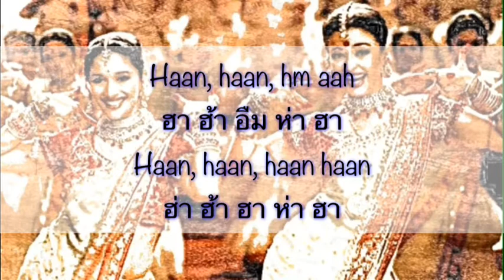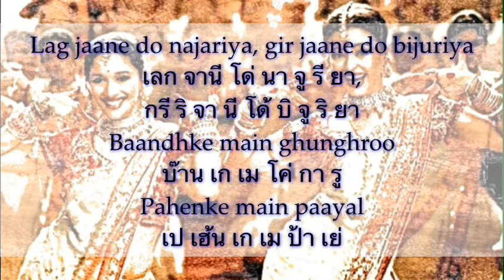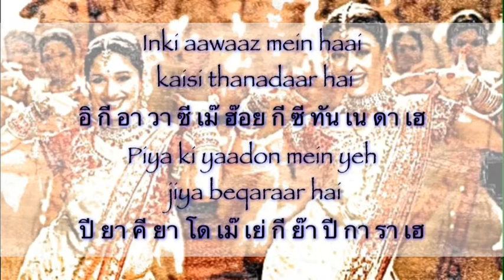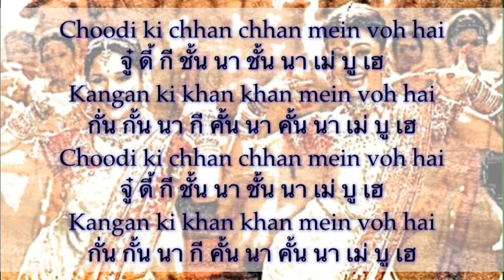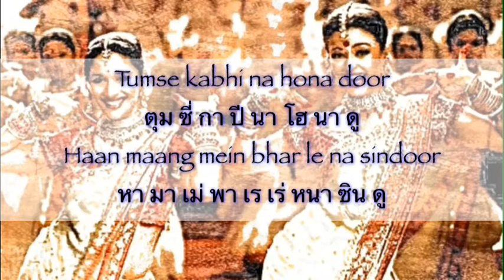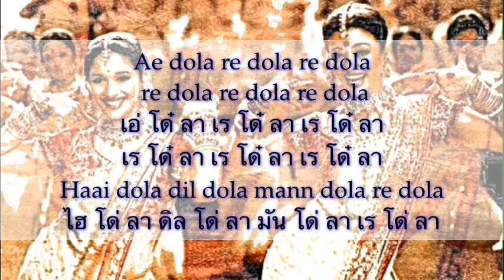เพลง Dola Re Dola - เนื้อเพลง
แปลจากเพลง

นานไปไม่ดีเลย เราโกรธกันไม่พูดจา
โทรไปไม่รับเลย ยังตั้งใจจะมีหน้า
คนดีฉันมันแย่ ทำให้เธอเอือมระอา
ดวงใจฉันทุกข์ทน วอนเพียงเธอจะกลับมา

เฝ้าโทรหาอยากพูดจาให้เข้าใจ
โปรดรับฟังเสียงของคนรักเธอจะได้ไหม

สุดที่รักเธอโทรมาช่วยรับหน่อย
อย่าปล่อยให้คอยน้ำตาปรอยด้วยใจรอ
สุดที่รักโทรมาตั้งใจจะมาง้อ
อย่าปล่อยให้ท้อให้รอนานๆ อย่างนี้เลย (ผิดไปแล้ว)

คืนกันอย่าทิ้งนาน ใจจะพาลยิ่งระบม
คืนวันชั่งเหงาใจ เมื่อไม่มีเธอชื่นชม

อย่าปล่อยคนรักให้ทรมานอย่างนี้เลย ผิดไปแล้ว